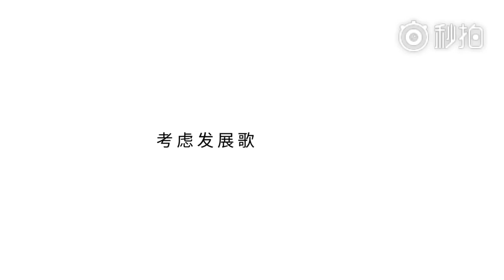Lizhi Assambrassor Hu Yi Tian Interview [ENG SUB]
Exclusive interview of HU YI TIAN.